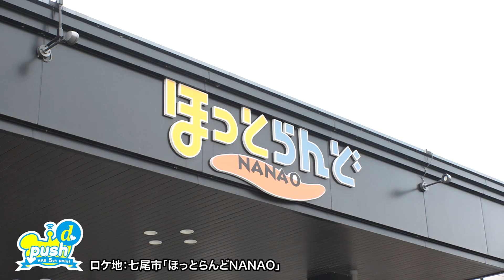ほっとらんどNANAOでリラックス♪★HAB5chポイントキャンペーン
HAB の番組を見るだけで、テレビにポイントがたまるHAB 5chポイント！
知らない間にたまるポイントで、ほっとらんどNANAO の 温泉 回数券や お食事券を抽選でドドーンとプレゼント ！
今すぐ5chに合わせ、リモコンのｄ（データ）ボタンをプッシュ！

HABアプリにはポイントが早くたまる「５倍ポイント情報」を掲載中です！！今すぐダウンロード！！

HAB 5chポイントキャンペーンサイト